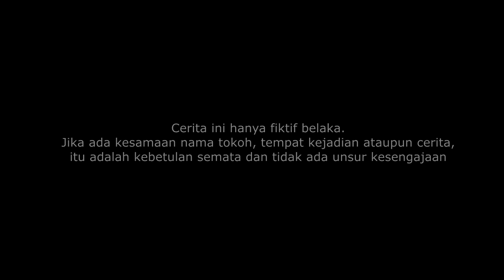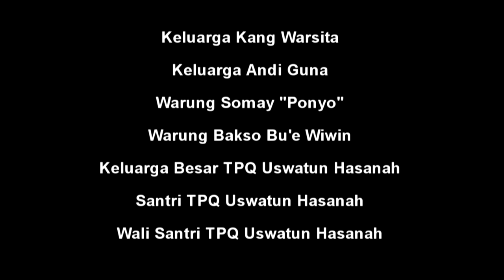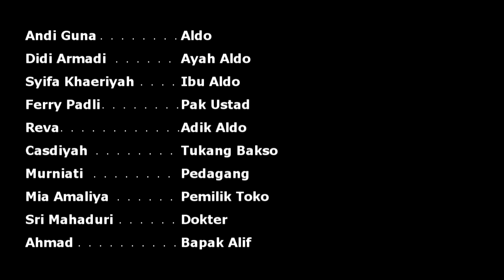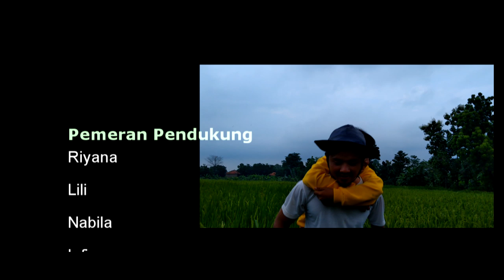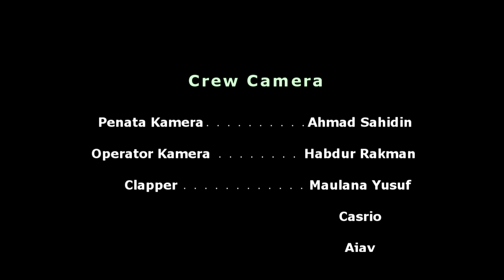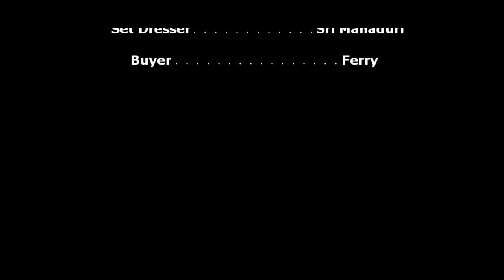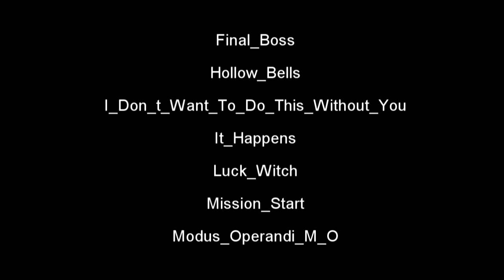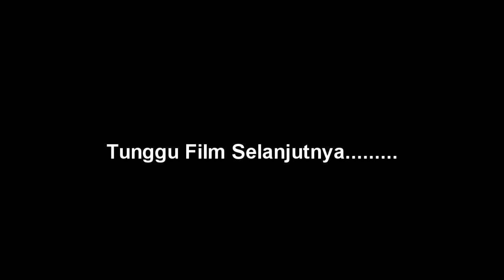FILM LAYAR LEBAR ANAK-ANAK SANTRI TPQ USWATUN HASANAH " MAAFKAN AKU "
JUDUL FILM - MAAFKAN AKU
PEMBUATAN TAHUN : 2020
Genre : DRAMA

FILM dengan Judul "Maafkan Aku" di buat oleh Pengajar & Santri TPQ Uswatun Hasanah, bertujuan untuk menyampaikan kebaikan.
Mohon Maaf Film ini masi jauh dengan sempurna seperti film-film pada umumnya, kami terbatas dalam SDM, dan peralatan, mohon di maklumi jika karya kami banyak kekurangan.

Film Maafkan Aku menceritakan seorang anak yang lupa akan kebaikan-kebaikan orang tuanya dan ia merasa bahwa orang tuanya tidak menyayanginya,
sehingga memutuskan untuk pergi dari rumah, namun keadaan di luar rumah menyadarkan dia bahwa orang tua lah yang selama ini menyayanginya.

Galih Production Video Shoting & Live Streaming
Karakteristik media visual yang menyediakan jasa video shoting & live streaming video.untuk selalu memberikan yang terbaik dalam mendokumentasikan momen hidup anda.
Galih production yang mempunyai kualitas kamera rada jahat,gambar rada jahat dan kameramene rada kejahaten siap melayani kebutuhan anda dalam bidang dokumentasi audio & visual